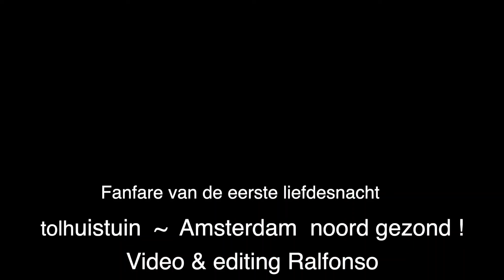fanfare van de eerste liefdesnacht tolhuistuin, Amsterdam noord Gezond!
Video & editing by Ralfonso
Camera iphone SE Filmic pro app, gimbal stabilizer Moza mini MI, sound recording with zoom recorder H1n

GEZOND NOORD
Gezond Noord is er voor heel Amsterdam-Noord. Een gezonde leefstijl: hoe doe je dat? gezond eten: wat is dat? En bewegen: hoe doe ik dat? Gezond Noord helpt! Kom langs.

Ervaringsdeskundigen zitten iedere dinsdag van 10.00 tot 12.00 en donderdag van 14.00 tot 16.00 uur klaar om inspiratie en advies te geven aan bewoners van Amsterdam-Noord.

Ook worden er workshops en cursussen gegeven. Gratis of voor een kleine bijdrage. Denk aan een kookworkshop, een cursus hoe je kan omgaan met stress of stoppen met roken. Houd daarvoor onze website en facebook in de gaten.

De Fanfare van de Eerste Liefdesnacht: een kleurrijk Amsterdams straatorkest. Specialisatie: wereldmuziek. Vol vuur zet de Liefdesnacht al bijna 35 jaar overal waar ze komt de boel op stelten. Een graag geziene gast op theaterdagen, feesten en partijen. Subtiel maar intensief aanwezig op festivals en manifestaties: van Bretagne tot Roemenië, van Groot-Brittannië tot Cuba.

De Fanfare van de Eerste Liefdesnacht (the First Night of Love Brass Band): a colourful Amsterdam ‘street orchestra’. Speciality: world music. For almost 35 years the Fanfare has been a welcome guest at festivals, concerts and celebrations of all kinds, creating a musical party wherever we go. Over the years we’ve made our subtle yet intense presence felt around the world; from Brittany to Romania and from Turkey to Cuba.